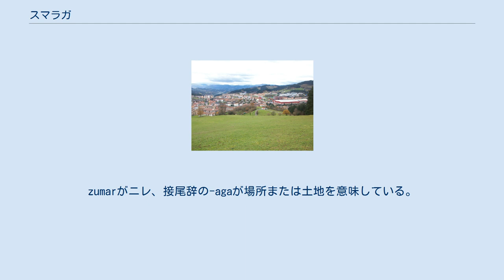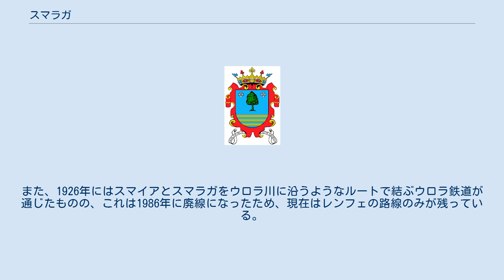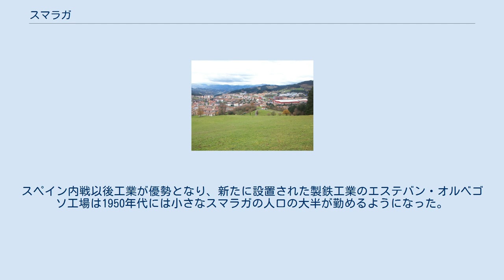スマラガ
スマラガ （バスク語: Zumarraga, スペイン語: Zumárraga）は、スペイン・バスク州ギプスコア県のムニシピオ（基礎自治体）である。
公式名はバスク語のZumarraga。
 スマラガは、幅3kmほどしかないアルト・ウロラ谷に寄り添うように形成された町である。
西にはウロラ川が流れている。
そして、川向こうにはイリモ山が見える。
 地名はバスク語で「ニレのある土地」を意味する。
zumarがニレ、接尾辞の-agaが場所または土地を意味している。
 スマラガについての最古の記録は1366年、血にまみれた第一次カスティーリャ継承戦争でペドロ1世から王位を簒奪したエンリケ2世が、ラスカノ領主であるスマラガの修道院に寄進を行った際である。
最初の定住地としてのスマラガは、サンタ・マリア・デ・スマラガ教区教会周辺から成長し始めた。
1526年に初めて自治体条例が出された。
1864年には延伸工事を行っていたレンフェの北部鉄道路線がスマラガに到達し、この年の8月20日にスマラガ駅が開業した。
また、1926年にはスマイアとスマラガをウロラ川に沿うようなルートで結ぶウロラ鉄道が通じたものの、これは1986年に廃線になったため、現在はレンフェの路線のみが残っている。
 長い間、農業と畜産を中心としてきた。
19世紀に鉄道路線が開通してからは、重要な工業やサービス業が導入された。
 1885年、フスト・アルティスによってラタンの枝編み細工工場ができた。
彼は次々とバスケットの工場をつくった（1930年代まで存続）。
スペイン内戦以後工業が優勢となり、新たに設置された製鉄工業のエステバン・オルベゴソ工場は1950年代には小さなスマラガの人口の大半が勤めるようになった。
現在、スマラガ最大の工場はアルセロール・ミッタル・スマラガである（旧エステバン・オルベゴソ工場を統合）。